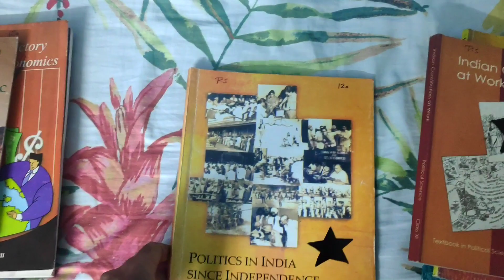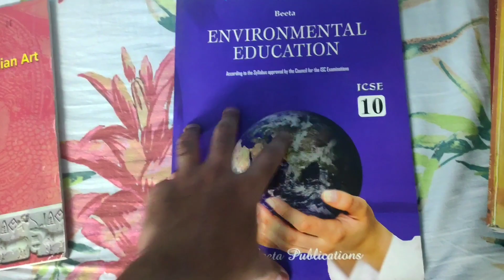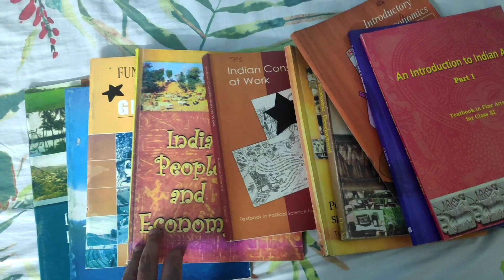Important NCERT books for UPSC IAS exam - Must read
in Instagram, where I am super active.

I am open to suggestions,